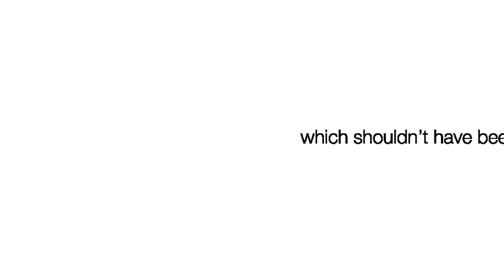type and sound 3 irma boom